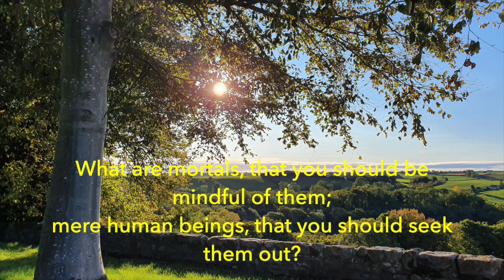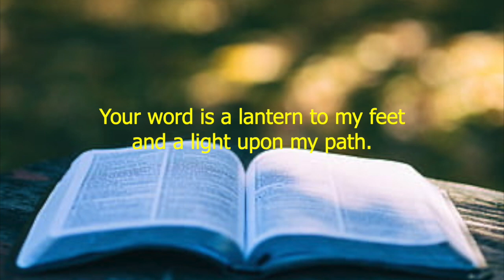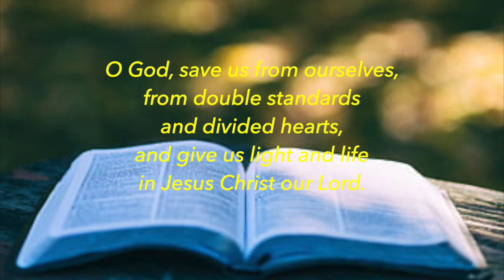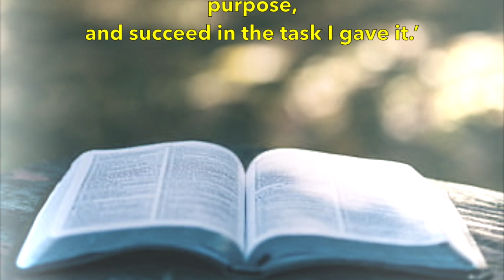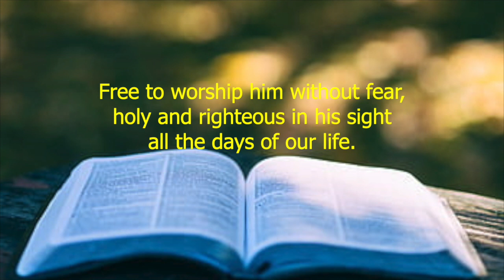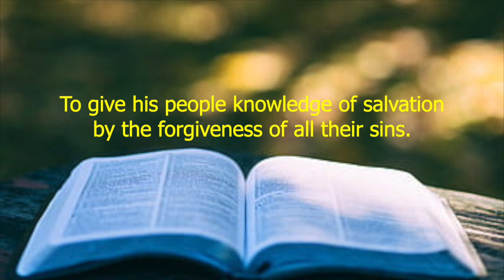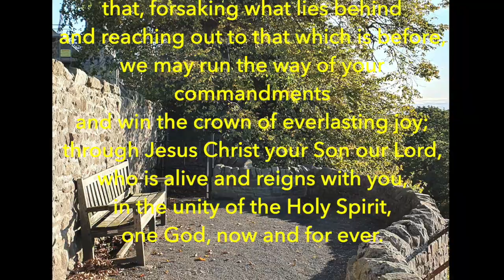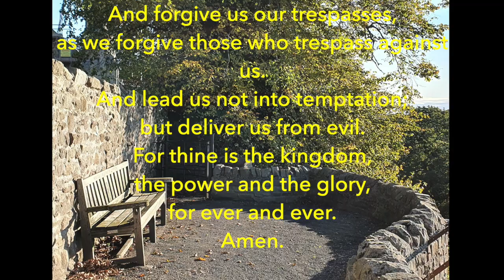A Time with God - Morning Prayer - St Andrew's, Winston and St Mary's, Gainford 18-24 October 2020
Rev'd Eileen Harrop introduces A Time with God in the form of the Church of England Daily Office 'Morning Prayer'. There are vignettes from the Church of England about how people spend time with God; reading God's Word; and when and where they pray. Music supporting this Reflection and Prayers is drawn from "Speak, O Lord" Words and Music by Keith Getty and Stuart Townend, as recorded on "In Christ Alone" by Keith and Kristyn Getty (May 2012); and John Rutter's 'The Lord Bless You And Keep You' performed by members of Shillong Chamber Choir and of the European Concert Orchestra (August 2020).